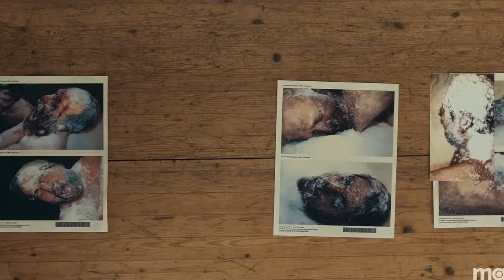True Detective Night Country (2024) Review (Episode 1)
Music from Uppbeat (free for Creators!)